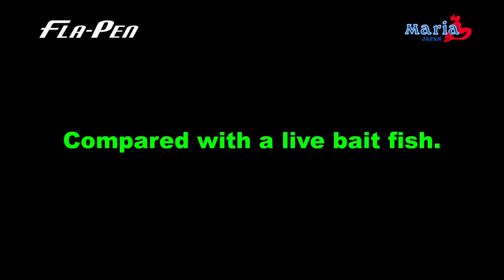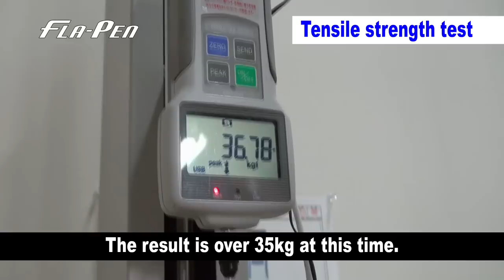Maria FLA-PEN lure features 2 of 2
FLA-PEN is a very unique lure with a folding rear flap which closes on the cast and opens on the retrieve. This rear flap creates a unique wave motion (turbulence behind the lure) which is very similar to a natural fish.

Maria have created a new category of lure with the FLA-PEN, it is not a stickbait or a minnow but a combination of the two.
Being a sinking lure it is able to fish all levels of the water column and can be retreived using a number techniques, including straight crank, twitching, twitch and pause and with a high rod tip and steady retrieve will swim like a wakebait.

Added to this there are a number of UV (Keimura) bodies and GLOW bodies to apeal to fish in all weather conditions and times of the day.

Specs:
Length:85mm
Weight: 15g
Type: Sinking

Search EJ Todd to find other fishing videos like this.